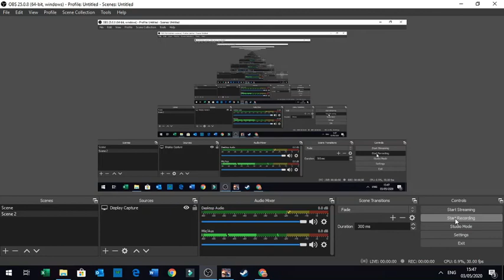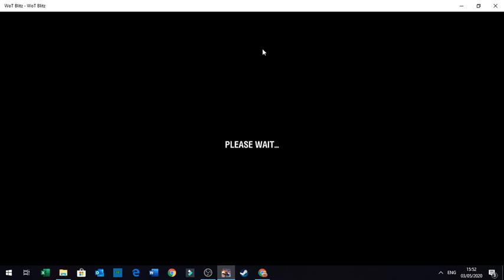Intense waiting game in M4 Sherman (almost went wrong)